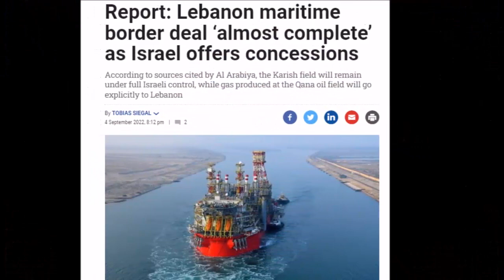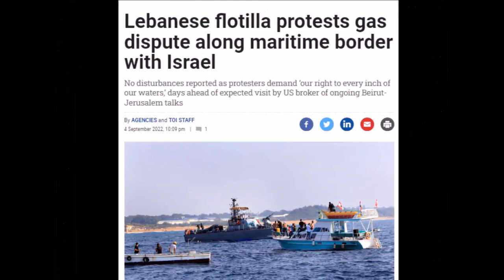Israeli military to hold 3-day drill near border with Lebanon | By Hassnat Tv